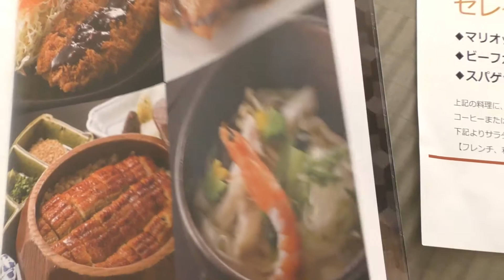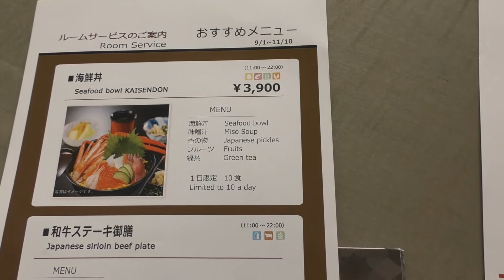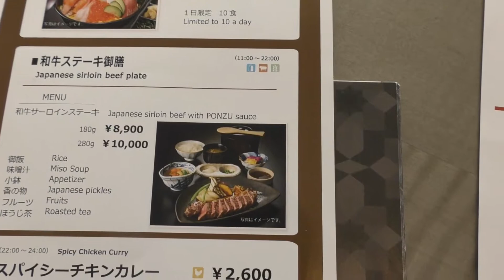名古屋マリオットアソシアホテル宿泊記3#ルームサービス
自分の励みとなりますのでよろしくお願いします。】

いろいろメニューがあり、どれを注文しようか迷いました。